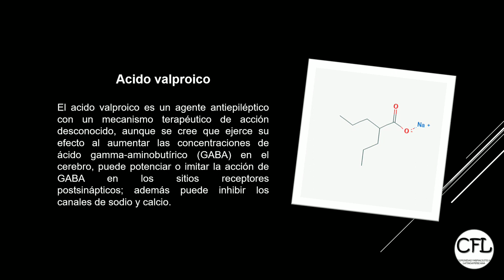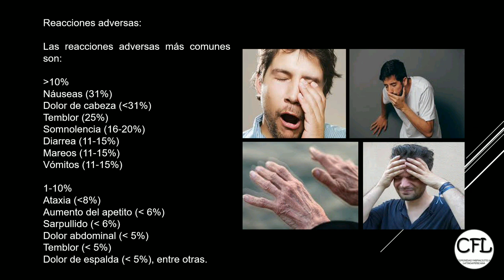ACIDO VALPROICO inyectable 💉 | Como administrarlo? INFORMACION COMPLETA ☑️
En este videoconsejo te presentamos las recomendaciones más importantes para la correcta administración parenteral de Acido valproico  (Depakene), información completa.
No te pierdas este información realmente importante.